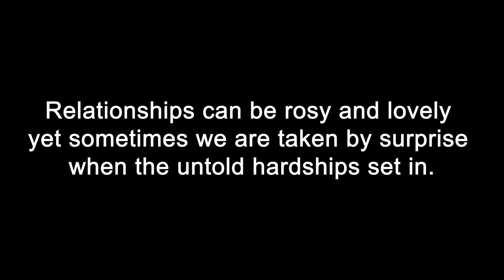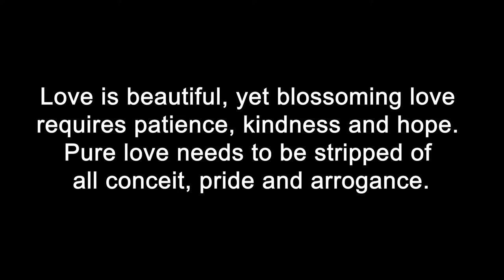Let Love Lead! - Short Film Shot on Huawei P30 Lite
This is a short film about the good and the ugly that sometimes occurs in a relationship. This film was inspired by a personal experience.

Story
Every relationship is burdened with its own ups and down: the good and bad, the pleasant and not so pleasant memories.

Relationships can be rosy and lovely yet sometimes we are taken by surprise when the ugly and untold hardships set in.

Love birds sometimes drift apart at the apex of such events and quite often relationships are brought to an abrupt end.

Life still goes on and somewhere, someday they meet again only to ignite and rekindle the passion from the days gone by.

Love is beautiful, yet blossoming love requires patience, kindness and hope.
Pure love needs to be stripped of
all conceit, pride, and arrogance.

Love hopes, love trusts, and love believes.